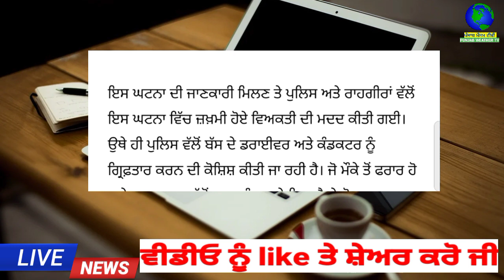ਭਿਆਨਕ ਹਾਦਸਾ ਕਈ ਮੌਤਾਂ | punjab news latest today | punjabi news | punjab weather tv